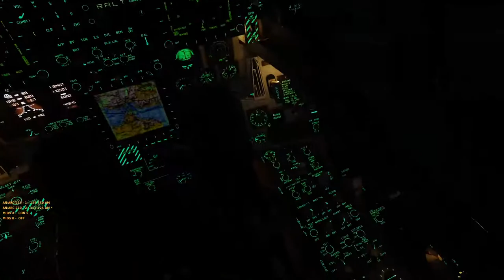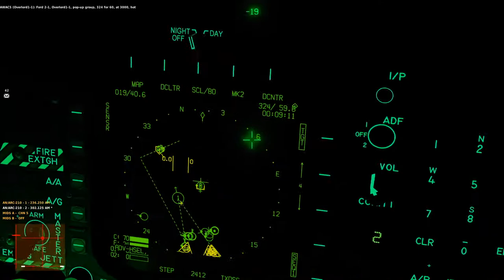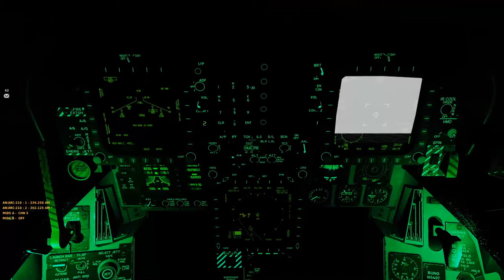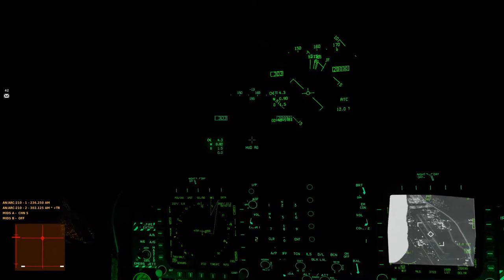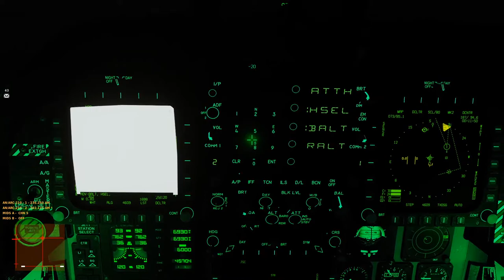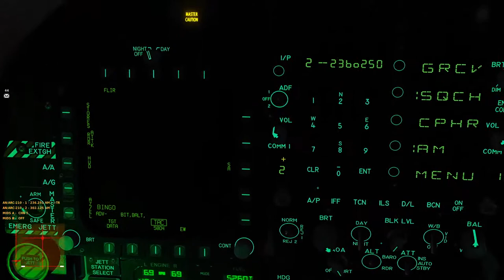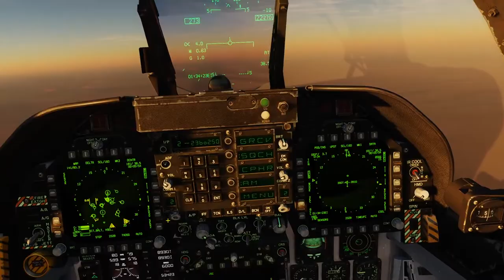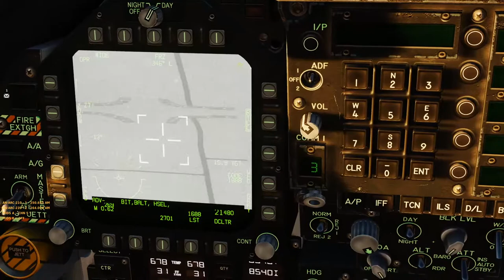DCS World | Operation Cloak | F-18C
Misja OCA
RTB